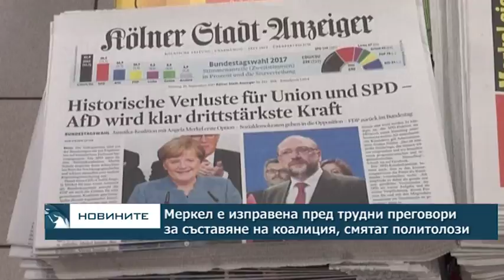Меркел е изправена пред трудни преговори за съставяне на коалиция, смятат политолози